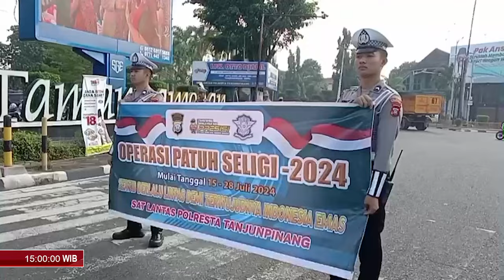POLRESTA TANJUNGPINANG EDUKASI PENGENDARA HINGGA BAGIKAN HELM GRATIS | U-NEWS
TANJUNGPINANG - Satuan Lalulintas Polresta Tanjungpinang menggelar Operasi Patuh Seligi Tahun 2024 di persimpangan lampu merah, Lapangan Pamedan Ahmad Yani, Kota Tanjungpinang, pada Kamis 25 Juli 2024.

Dalam kegiatan ini, Satlantas Polresta Tanjungpinang juga memberikan edukasi keselamatan berkendara, menempel stiker tertib berlalu lintas hingga membagikan helm gratis.

Berikut Liputannya.